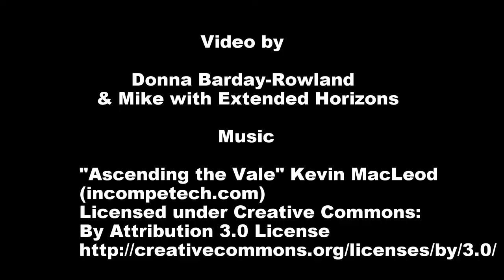Diving Wash Rock - Lanai, Hawaii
Diving off of Lanai, HI with Extended Horizons dive Co with Captain Raquel, Mike and Jesse. My first time diving with a GoPro camera.